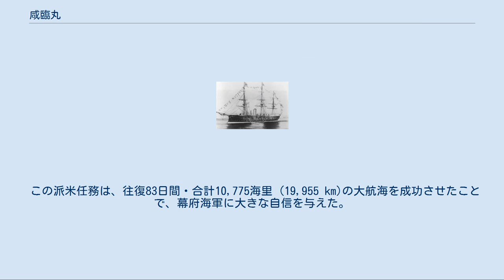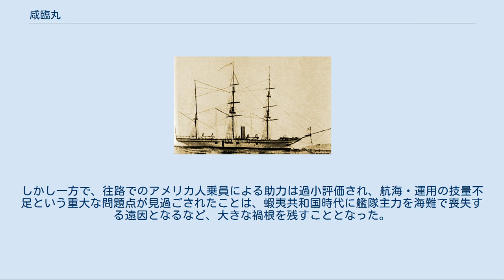咸臨丸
咸臨丸（かんりんまる）は、幕府海軍が保有していた軍艦。
木造でバーク式の3本マストを備えた蒸気コルベットである。
旧名（オランダ語名）、Japan（ヤパン号。ヤッパン号、ヤーパン号とも）。
「咸臨」とは『易経』より取られた言葉で、君臣が互いに親しみ合うことを意味する。
 洋式の軍艦としては、観光丸（外輪船）に次ぐ2番艦であるが、洋式のスクリューを装備する船としては初の軍艦である（スクリューは入出航時に主に使用され、航海中は抵抗を減らすため水線上に引き上げる構造になっていた）。
 姉妹艦には朝陽丸(旧称エド号)及び電流丸(旧称ナガサキ号)がある。
 幕府の船として初めて太平洋を往復したことから名を知られる。
幕府の練習艦として用いられた後、戊辰戦争に参加するものの、軍艦としての機能は他艦に劣り、既に運送船の役割を担っていた咸臨丸は新政府軍によって拿捕される。
明治政府に接収された後、開拓使の輸送船となった。
 1989年に同型艦「バリ」の図面などがオランダで見つかり、2005年に公表されるなどにより、従来不明であった船体寸法などが明らかになってきた。
 その内容は右表の通り。
 なお、それ以前に伝えられていた主な要目は以下の通り。
 サラキ岬にある、「咸臨丸終焉の地」を示す案内板。
 日米修好通商条約の批准書を交換するため、遣米使節団が派遣されることになった際、正使一行はアメリカ軍艦ポーハタン号に乗艦することになっていたが、同艦の随伴艦として、幕府海軍の練習航海も兼ねて、本艦も派米された。
士官はいずれも長崎海軍伝習所の教員がそのまま乗船していたが、出発前に「軍艦奉行」に昇進して遣米副使としての任も与えられた木村摂津守を除いて、艦内組織は未整頓のままであり、教員の主席にあたる「軍艦操練所教授方頭取」であった勝海舟が先任士官として運用の実質的責任者となったものの、指揮系統の混乱を招いた。
なお対外的には、通訳の中浜万次郎（ジョン万次郎）は勝が艦長、木村が提督との説明で押し通している。
 旧暦1月13日品川を出帆、旧暦1月19日に浦賀を出港し、旧暦2月26日（太陽暦3月17日）にサンフランシスコに入港した。
往路は38日間・4,629海里 (8,573 km)の航海であったが、出港直後から荒天に見舞われ、艦の各所が破損したほか、日本人の乗員は疲労と船酔いでほとんど行動不能に陥り、艦の運用は、技術アドバイザーとして乗船していたジョン・ブルック大尉指揮下のアメリカ人乗員が代行した。
また上記の指揮系統の未整頓もあって、当初は組織だった当直体制が確立されておらず、荒天下での艦の運用に支障を来した。
 復路はハワイ経由での航海となった。
往路で同乗したアメリカ人水夫のうち5名を雇った以外は日本人のみでの運用となっており、往路の反省から、アメリカ滞在中に得た知見も踏まえて、当直などの運用体制が整備されたものの、45日間・6,146海里 (11,382 km)の航海はおおむね好天に恵まれ、その練度向上を確かめる機会はなかった。
 この派米任務は、往復83日間・合計10,775海里 (19,955 km)の大航海を成功させたことで、幕府海軍に大きな自信を与えた。
しかし一方で、往路でのアメリカ人乗員による助力は過小評価され、航海・運用の技量不足という重大な問題点が見過ごされたことは、蝦夷共和国時代に艦隊主力を海難で喪失する遠因となるなど、大きな禍根を残すこととなった。
 伝『1860年 桑港碇泊中の咸臨丸』 軍艦筑波